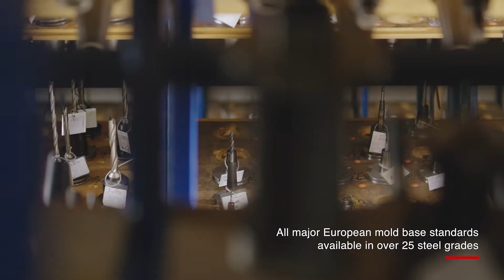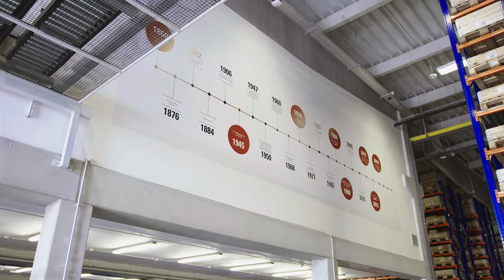DME Company Overview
An overview of DME Company.